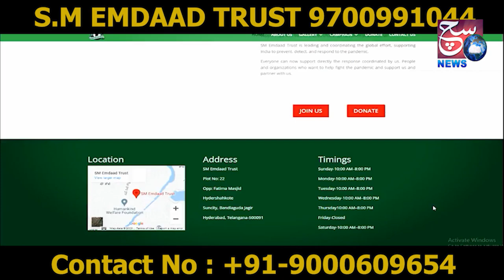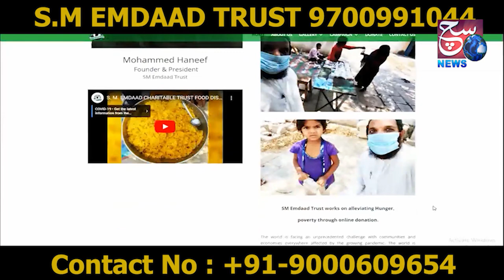Bandi Sanjay Ne CM KCR Ko Kardiya Open Challenge ? | Dekhiye Kya Kaha Bandi Sanjay Ne